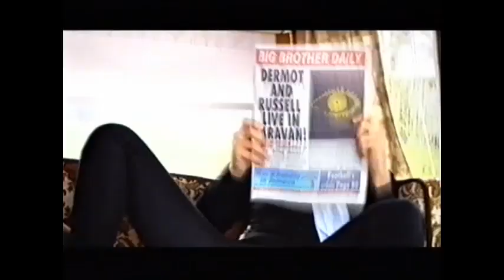Channel 4 Continuity 2006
Trailers include Sugar Rush, The Plays the Thing and Russell Brand and Dermot O' Leary messing about for Big Brother.